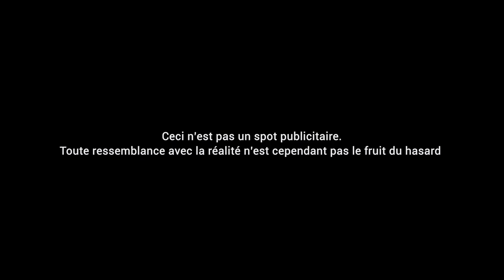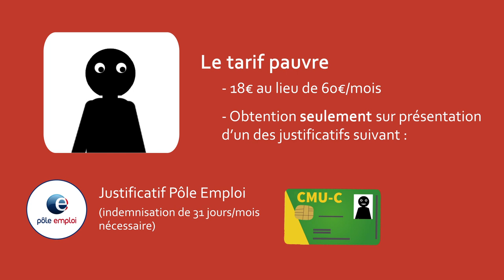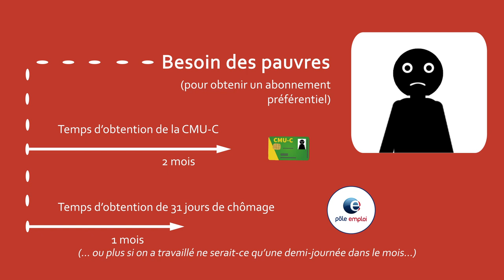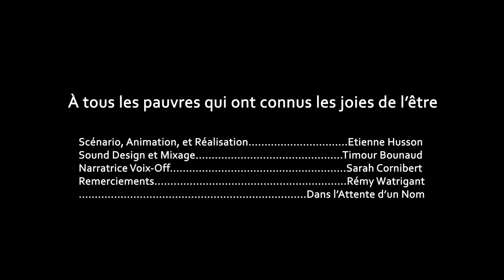TLC Kino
«TLC » est un court-métrage réalisé en novembre 2019 dans le cadre d'un défi Kino Lyon sur la thématique « Planète Poubelle : réduction des déchets ».

PITCH :
 « La compagnie des TLC nous explique ses idées pour éliminer le déchet le problématique qu'il soit à leur yeux »

GÉNÉRIQUE :
Scénario, animation, et réalisation : Etienne Husson
Sound Design & Mixage : Timour Bounaud
Narratrice Voix-Off : Sarah Cornibert
Remerciements : Rémy Watrigant
Production : Dans l'Attente d'un Nom